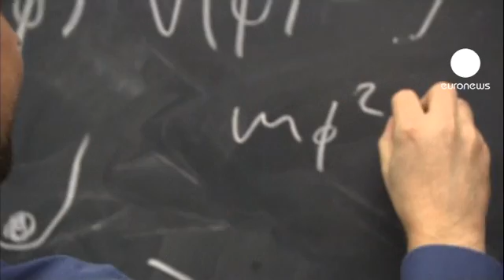Scientists claim glimpse of 'Higgs' particle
Excitement is building in the science world ahead of an anticipated announcement about a possible sighting of the Higgs Boson particle, the essential matter that physicists consider the building block of the universe.

At the CERN research centre in Geneva two independent teams of scientists are expected  to claim today that they may have spotted it. It is big news for them, but experts stress it will not change much for the rest of us.